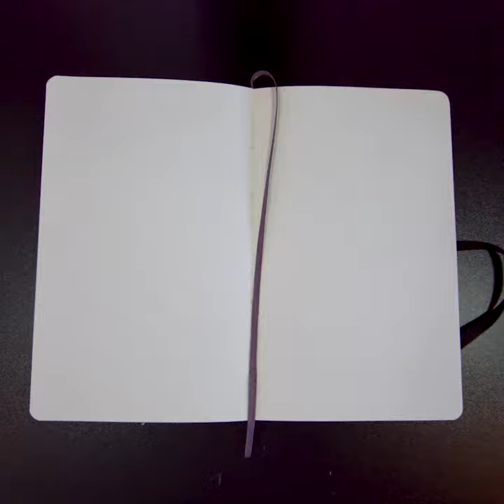Global Street Art x Pilot Pintor: Ceepil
Ceepil is the next artist to sketch with PilotPintor pens as part of our collaboration with Global Street Art.⠀⠀⠀